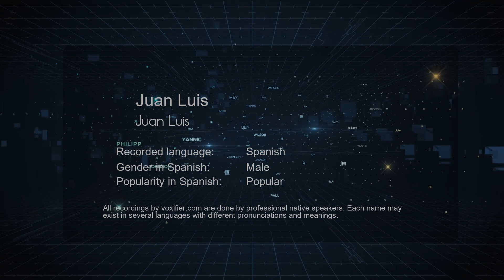How to Pronounce Juan Luis (Juan Luis) in Spanish - Voxifier.com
This is the Spanish pronunciation, gender, and phonetics recording of the name Juan Luis (Juan Luis). The same name may exist in other languages with different pronunciations. Check the meaning of name along with other possible pronunciations or similar names for free Voxifier uses the help of expert linguists to simplify pronunciations by replacing some special sounds with sounds more commonly available across all languages.